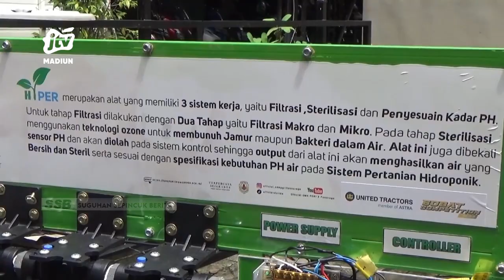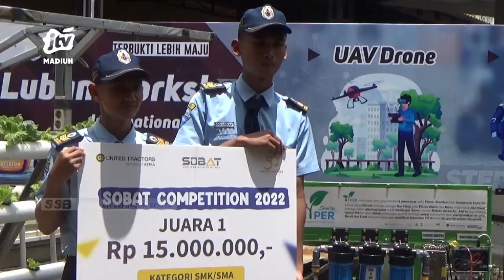PONOROGO - Juara Tingkat Nasional, Siswa SMK Ciptakan Alat Penetral Air Limbah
Berawal dari keprihatinan melihat adanya limbah hidroponik yang mencemari lingkungan dan merusak kesuburan tanah. Dua siswa smk di ponorogo berhasil membuat alat penetral limbah hidroponik menjadi air yang bisa didaur ulang. Inovasi mereka mampu menjuarai lomba tingkat nasional awal bulan oktober lalu.
Office : jl. Sarimulya no 47 Rejomulyo, Kartoharjo, Kota Madiun